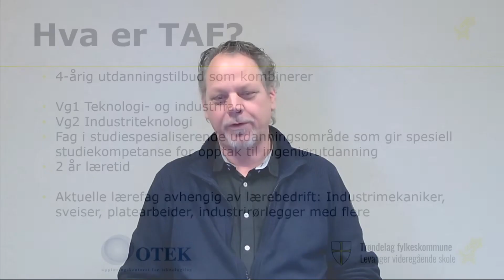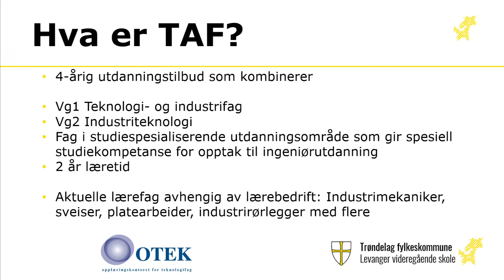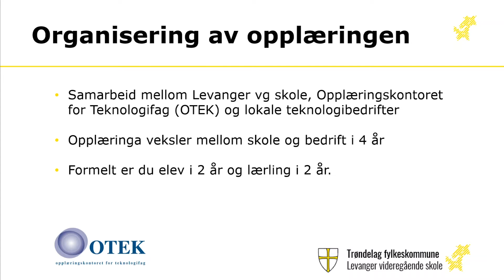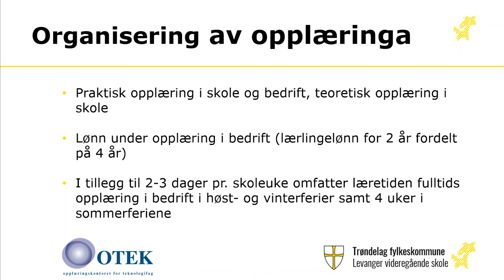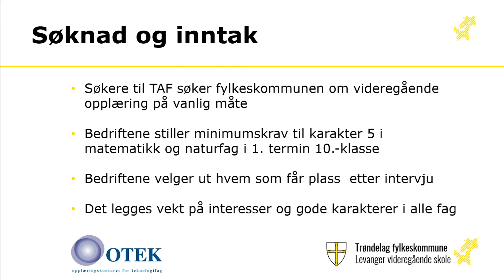Tekniske allmenne fag TAF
Her får dere en presentasjon av Teknisk Allmenne Fag på Levanger videregående skole.